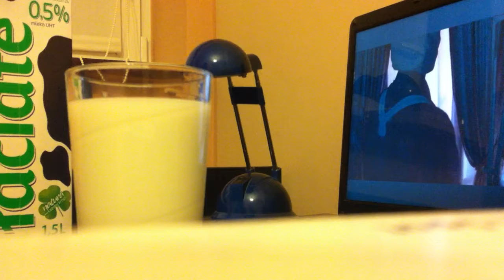Go Mad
Gallon of milk a day